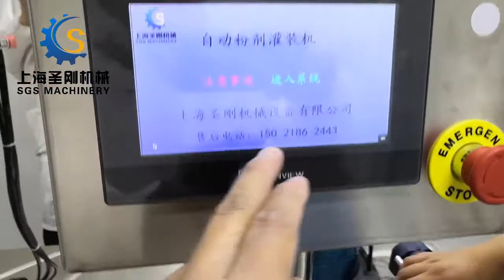Korean makeup powder filling machine customer on-site photo